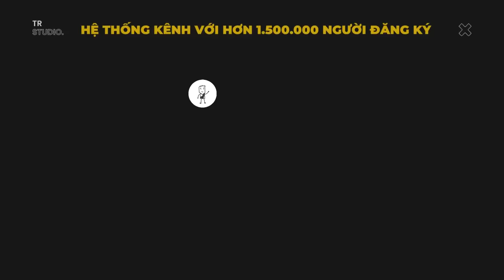Tôi điều khiển thời gian bằng cát | Recap Xàm : Hoàng Tử 34